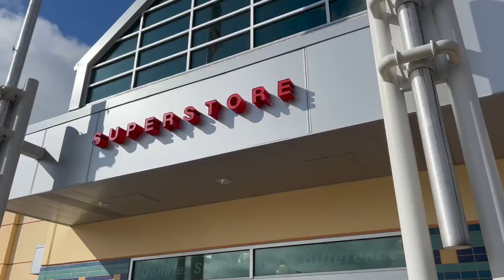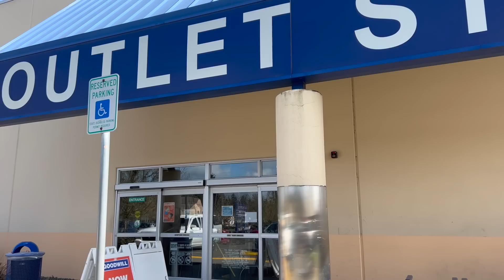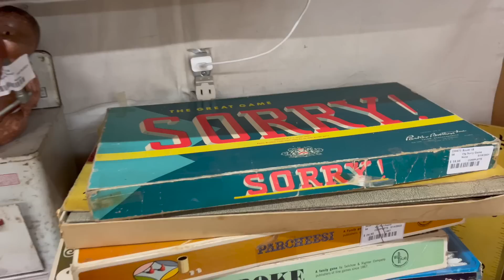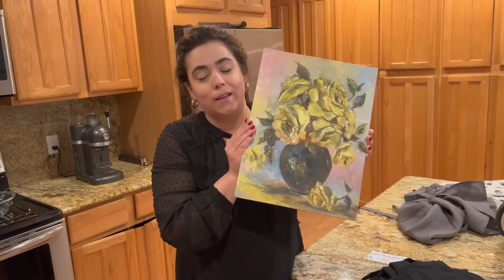Come Thrifting and Antiquing With Us with HUGE HAUL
30 Day Free Audible Membership with 2 Free Books

Favorite Cooking Equipment Here!
Rubber Spatulas
OXO Cookie Scoops
OXO Whisk
OXO Good Grip Cutting Board
Zwilling J.A. Henckel 5 inch Chef's Knife
Zwilling J.A. Henckel Chef's Set Knife
Kitchen Shears
Boos Oils
Boos Cutting Board
Kitchen Aid Stand Mixer
All-Clad 6 Piece Stainless Steel Cooking Tool Set
All-Clad 3.5 quart Pot
Le Creuset Enameled 7.5qt. Dutch Oven

Books!